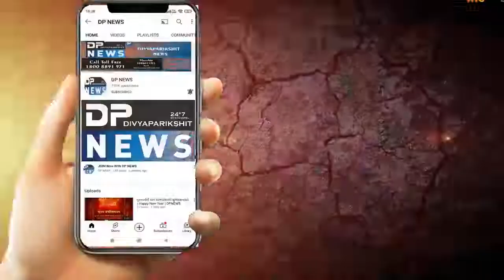હળવદ: 2 સોસાયટીમાં તસ્કરોના ધામા | 2 લાખથી વધુના મુદ્દામાલની ચોરી | Halvad live | Dpnews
About Video: હળવદની બે સોસાયટીમાં તસ્કરોના ધામા

70 હજાર રોકડ,6 સોનાની વીટી,2 સોનાની ચેન સહિત 2 લાખથી વધુના મુદ્દામાલની ચોરી

શહેરની આલાપ ટાઉનશીપ અને હરીનગર ગોલ્ડમા મોડીરાત્રે ચોરી

બન્ને પરીવારો બહારગામ હોવાનો તસ્કરોએ ઉઠાવ્યો લાભ

પોલીસ ઘટના સ્થળે પહોંચી આગળની કાર્યવાહી હાથ ધરવામાં આવી

વિશાલ જયસ્વાલ હળવદ